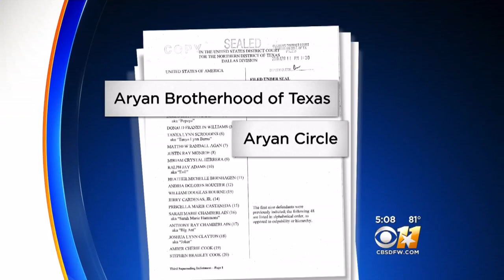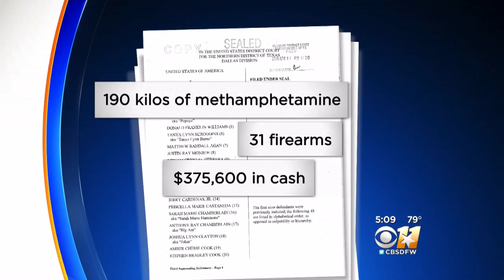Arrests Made After Kidnapping Victim Had Finger Chopped Off By Alleged Supremacist Gang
Federal authorities say dozens of people associated with white supremacist gangs in Texas have been arrested.